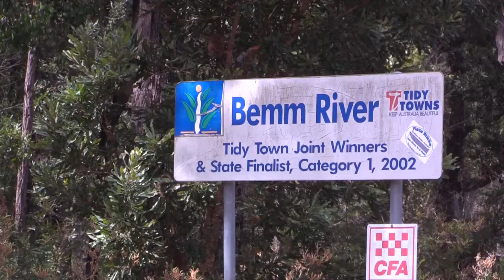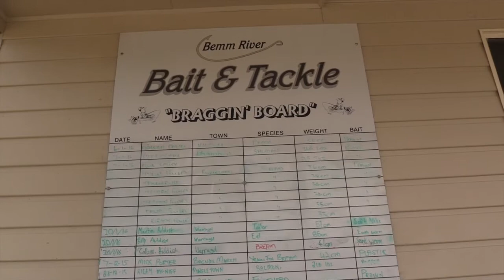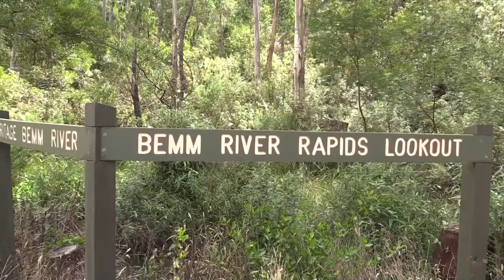Bemm River Tagged Fish Competition Winter 2016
David Sturgess from Bemm River Holiday Accommodation explains how good the fishing is at Bemm River and all about the upcoming Tagged Fish Competition in Winter 2016